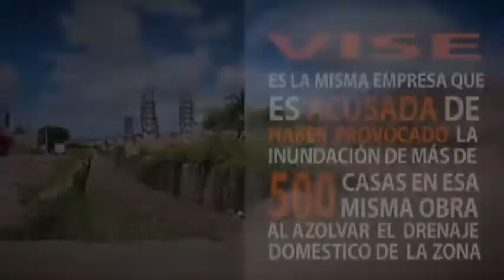Reporte de Jorge Hernández